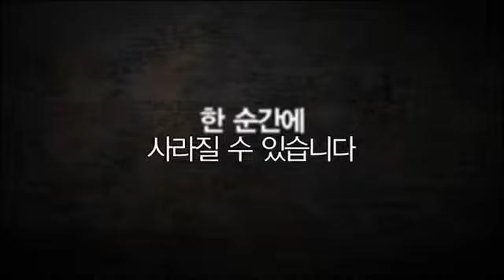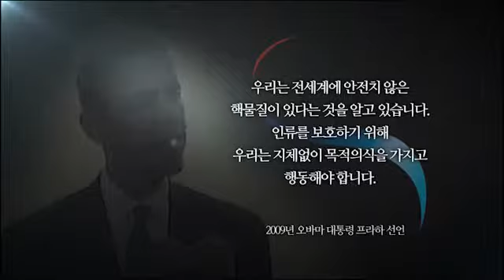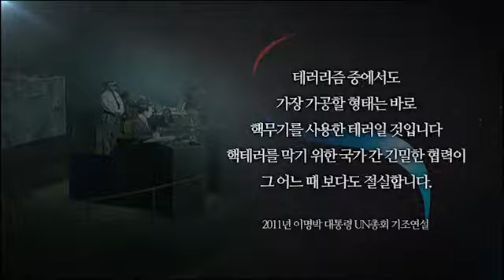'사람 중심' 마케팅, 해외시장 선점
[아나운서]
최근 한•EU FTA와 한•미 FTA가 체결되면서, 국내 기업의 해외 시장 진출 기회가 확대되고 있습니다. 하지만 아직 브랜드의 힘을 갖추지 못한 중소기업에게는 결코 쉬운 일이 아닐 것입니다. 중소기업이 해외 시장을 선점하기 위한 마케팅 전략을 알아봤습니다.

[리포트]
땅을 파고 암석에 구멍을 뚫는 굴착기.

상황에 따라 굴착기에 탈•부착을 할 수 있는 '부착용 유압 드릴'은 공사비용을 줄이고 편의성을 높이는 아이디어 제품입니다.

'부착용 유압드릴'을 국내에서 처음으로 개발한 이 업체는 믿음과 의리를 바탕으로 한 '사람 중심의 마케팅 전략'으로, 인도 시장에서 매출 1위를 기록하고 있습니다.

[인터뷰 - 박 승 현 대표이사 / 'F' 굴착기 부품 제조 업체]
~ 현재 인도 파트너와 두터운 신뢰를 가지고 고객의 수요에 맞도록 충분한 재고를 현지에 수탁한 것이 성공의 요인이 되지 않았나 생각을 합니다. 또한 '비포 서비스'(Before service)를 통해서 건설•기계 분야에서 하지 않았던...

하지만 아직까지 브랜드의 힘을 갖추지 못한 중소기업에게 글로벌 시장 진출은 어려운 과제일 수밖에 없습니다. 따라서 차별화된 마케팅 전략만이 성공할 수 있는 길입니다.

[인터뷰 - 신 동 준 과장 / 지식경제부 무역진흥과]
~ 상대방의 마음을 얻어 신뢰를 쌓는 마케팅을 지속적으로 추진한다면, 좋은 성과가 있을 것이라 생각합니다. 이에 정부는 해외 시장 조사나 전시회 참가 지원 등을 통해 중소기업의 해외 마케팅을 적극 지원하고 있습니다.

전문가들은 중소기업이 해외 시장에 진출할 때, 시야를 넓혀 장기적인 계획을 세워야 한다고 조언합니다. 당장의 이익보다는 '사람'을 중심으로 신뢰를 키워가는 마케팅이 필요한 것입니다.

[기자]
점점 시장을 넓히고 있는 국내 중소기업. 차별화된 마케팅 전략을 세워 실행한다면, 글로벌 시장을 선점할 날도 멀지 않을 것으로 보입니다. 산업뉴스 박세정입니다.